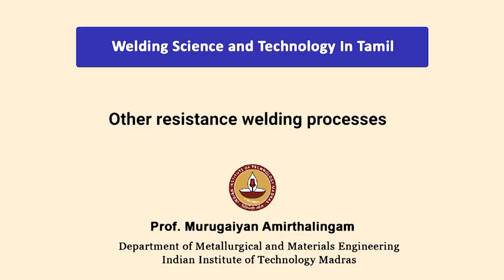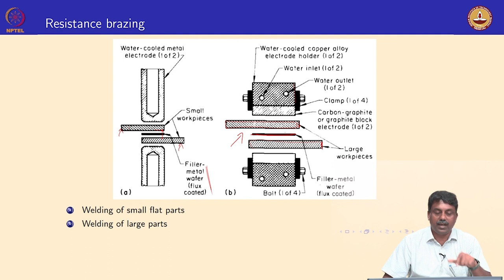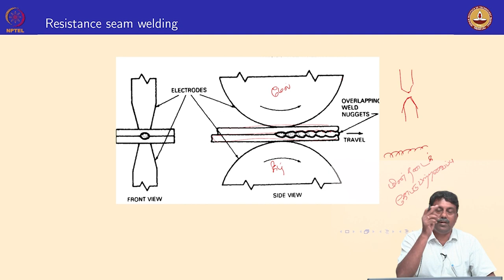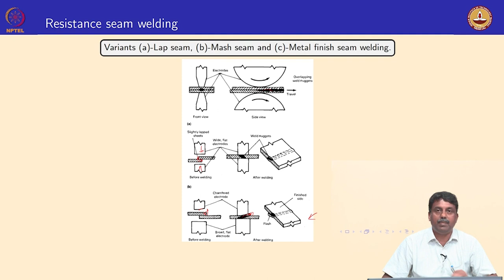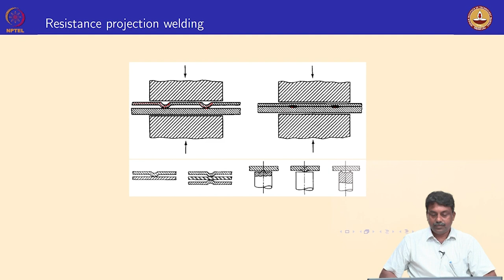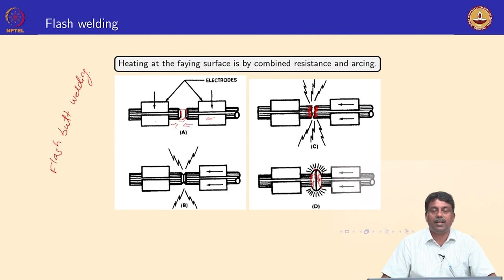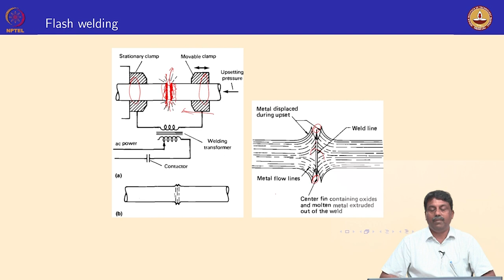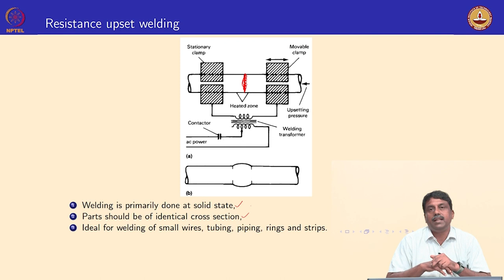Other resistance welding processes